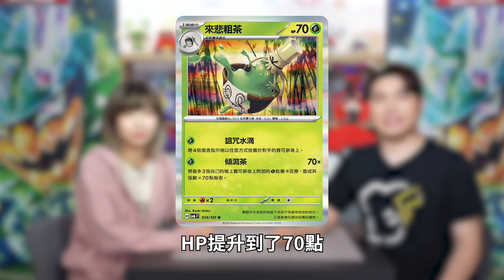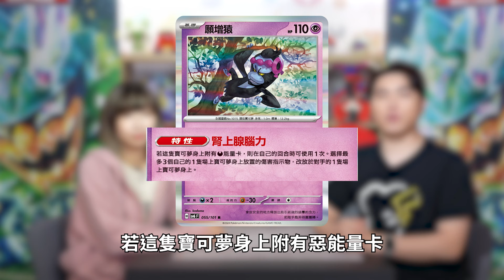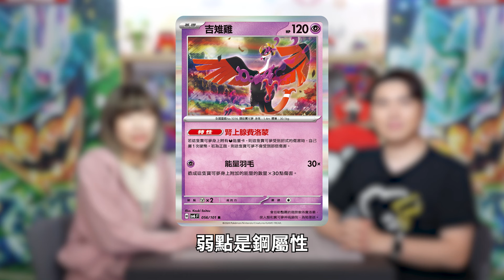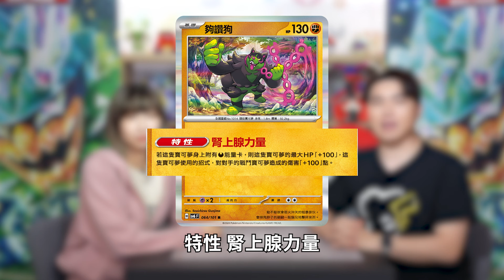「夠讚狗 & 願增猿 & 吉雉雞」北上鄉的英雄霸氣登場👍 全新支援者「烏栗、丹瑜」同步閃亮登場！｜擴充包 變幻假面 5/10（五）正式發售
🔽擴充包「變幻假面」｜商品資訊🔽

TM and ® are trademarks of Nintendo.